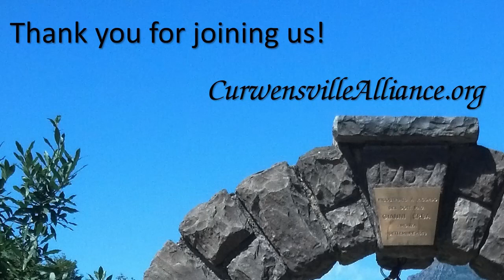Keystones of Christian Faith: Mercy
More often than not, it isn't the threat of judgment that changes hearts; it was the power of mercy.